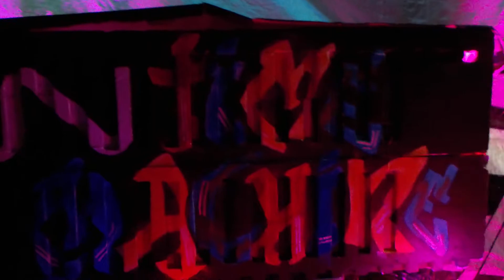Break City 2018 Showcase Count Down day 0 Show Day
Colours pop the mood is set and this is the best Break City End Of Year Showcase to date.